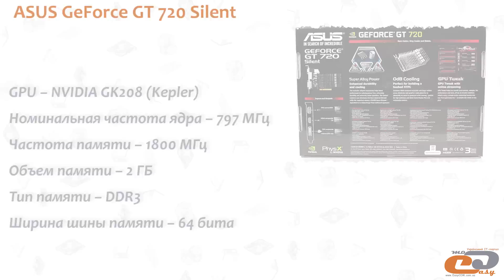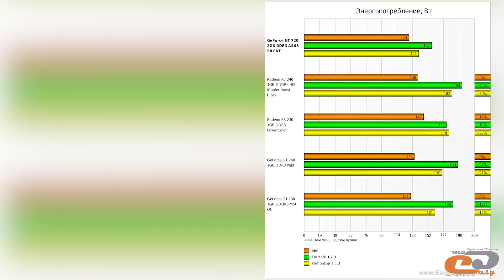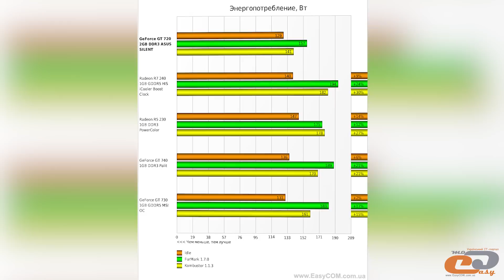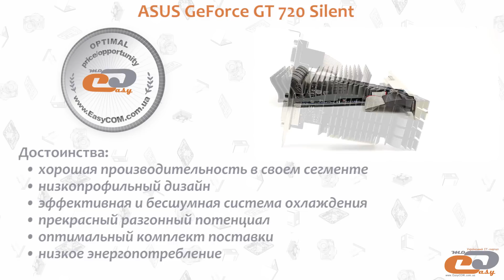ASUS GeForce GT 720 2GB DDR3 SILENT - видеообзор бюджетной видеокарты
Знакомимся с доступной видеокартой, которая спроектирована для использования в компактных мультимедийных системах. Она выгодно отличается
доступной стоимостью, пассивной системой охлаждения и качественной элементной базой.